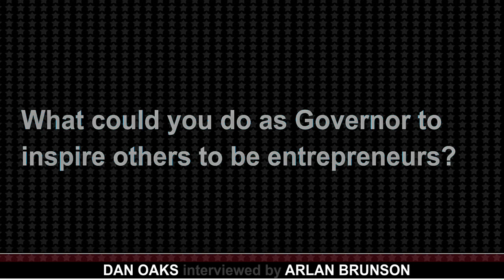What could you do as Governor to inspire others to be entrepreneurs?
Dan Oaks is asked "What could you do as Governor to inspire others to be entrepreneurs?"